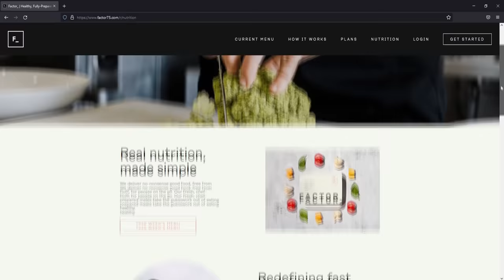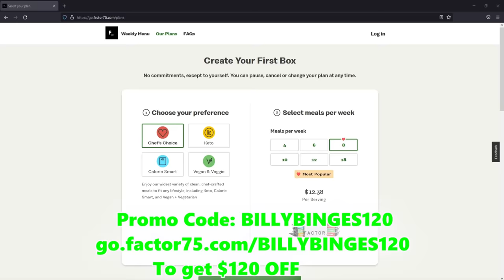I Watched Dreamworks *SHREK* For The FIRST TIME And It SURPRISED me.. HYSTERICALLY FUNNY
My other youtube channel: @BillyYSC